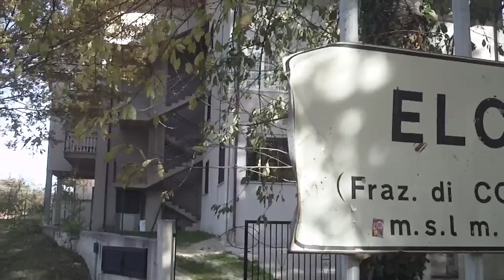Elce - frazione di Cortino - Teramo - Abruzzo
Elce, comune situato a 840 metri sul livello del mare, è formato da una ventina di nuclei familiari, con 41 abitanti complessivi. Teramo è lontana 24 chilometri e Pagliaroli appena 2 chilometri. Nel 1950 vi abitavano trecento residenti, che in totale formavano ben 45 nuclei familiari, grazie all’agricoltura e all’allevamento di ancor più di duemila ovini, 500 bovini e almeno 80 cavalli; oggi sono appena 48, perché molta gente decise di emigrare verso l’Agro Romano ma anche nel Nuovo Continente, in particolare verso il Canada. Elce è tagliata in due parti da un fosso originato naturalmente e si sono pertanto formate due diverse zone: Elce “di qua” (che è molto più vasta) ed Elce “di là”; qui è presente una parrocchiale costruita in onore di San Carlo, che ha dato luogo anche al nome della piccola piazza, appunto “Piazza San Carlo”.
    1029
    Il 2 del mese di ottobre, Pietro e Teutone (III ?), eredi del deceduto Teutone, insieme a Gualtiero, erede del deceduto Gualtiero (un altro dei consanguinei morti) offrono in dono alla chiesa aprutina i propri averi nelle zone di “San Lorenzo”, tra cui anche la zona della parrocchia in onore proprio del santo e le rispettive pertinenze, che già erano proprietà di Guilberto di Teutone.
    1056
    Rivendicazione da parte della chiesa aprutina di un terreno di 45000 passi che erano stati occupati illecitamente dai Teutoneschi, in cui uno dei limiti di confine è formato da “Polecciano” (F. Savini, Cartulario).
    1295
    L’Ateneo di Scalelli elegge sindaco procuratore e nunzio speciale Giovanni Canci “de Ilice”, con il compito di presentarsi dinanzi il giudice di Teramo con il portavoce di Rocca di Padula per prendere parte alla disputa che ha come oggetto la proprietà della valle di “Ruie” e della valle di “Flaviano” e rispettive pertinenze. Il documento è stipulato dal notaio Meliorato di Vincenzo de “Comegano” de Scalelli alla presenza di Roberto di Fronto Giudice a Contratti (A.S.Te, Fondo Delfico, Perg. N.18).
    1297
    I primi cittadini di Teramo e di Amatrice giungono ad un accordo circa i limiti dei propri ambiti giurisdizionali decidendo che “Scalelle”, che comprendeva anche Elce, dipendeva dalla giurisdizione di Teramo (A.S.Te – Fondo Delfico; Perg. n. 19).
    1360
    Secondo il Notaio Jacobo Matthei de Rocca Totonisca, il protettore della parrocchia di San Giorgio de Casellis de Fronti è Angelo de Ylice (F. Savini, Bullarium, P.II Pag. 146 – 147).
    1499
    Il 16 del mese di febbraio viene rilasciata dall’episcopo F. Porcelli una bolla a favore della chiesa di Elce, esibita dal Duca Andrea-Matteo Acquaviva barone di Roseto.
    1526
    Il documento censuale voluto dall’episcopo F. Cherigatto chiarisce che le chiese di San Lorenzo di “Ilice” e di San Martino, che si trovano nell’ambito della cappella di Pagliaroli, devono pagare un tributo rappresentato da 18 e 7 lucchesi, e da una focaccia e un fegato.
    1636
    Trattato di pace tra Marco D’Andrea e compagni e Gio. Domenico di Fabio e compagni di Elce, Cajano e Piano (Fiumata) (A.S.Ch – Not. Maurizio Cortellini di Cervaro).
    1600
    Storie tramandate nel tempo di generazioni in generazioni raccontano che un ragazzo chiamato Domenico, ma conosciuto meglio come “Fillalonga”, figlio di un tale di nome Baniuccio, per sua volontà partì verso l’agro romano attraversando il Monte Gorzano. Però, probabilmente per il forte affaticamento, continuò il suo peregrinare con un cavallo che trovò al pascolo sul monte. Ma i padroni della bestia, che risiedevano a Pagliaroli, imposero al genitore dello sprovveduto ragazzo il pagamento dell’animale e la rispettiva sanzione. Baniuccio che però non aveva i “lucchesi” per potersi sdebitare, così rispose agli uomini che gli chiedevano il denaro: “Quando Fillalonga è partito gli ho detto vai con il nome di Dio, se invece Fillalonga è andato con il nome del Diavolo, io non posso farci niente”
    1682
    Il caporale Sinibaldo Candelori di Elce, residente in Valle San Giovanni, con i suoi fondi crea il beneficio di San Lorenzo nella parrocchia di questa zona. (A.S.Te., Not. G. Marcacci di Montorio). Dello stesso periodo sono anche i malviventi Giovanni di Gio.Camillo compagno di Santuccio di Froscia e Giacomo Polzo, entrambi di Elce.
    1741
    Sulla base dei documenti catastali del comune di Servillo risalenti al 1741, la “canna” di questa villa sembrava trovarsi al confine con una zona che veniva comunemente detta “3º dell’Elce” che giungeva fino al “Fosso Frontelle”, era dominata dal “Colle Castellano” e si trovava nei pressi della “Terra pennese”, il cui confine costeggiava il “Piano di Magninano”, che molto probabilmente rappresenta ciò che rimane di una separazione della vecchia proprietà di questa villa, rimasta deserta alla fine del XVI secolo, così come le ville che si trovavano nelle vicinanze. L’accertamento catastale venne firmato dal primo cittadino Crescenzo di Giantomaso e da Nicola Ostilj di Elce.